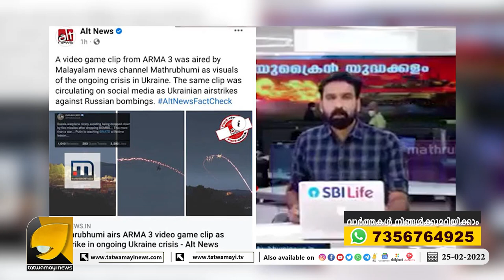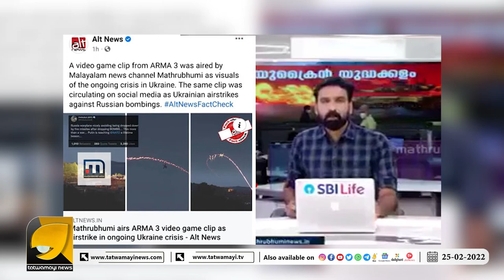മലയാള ചാനലുകളുടെ ആധികാരികത തന്നെ ചോദ്യം ചെയ്യപ്പെടുമ്പോൾ ...!! | MALAYALAM MEDIA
ഞങ്ങൾക്ക് തെറ്റുപറ്റി മാപ്പുതരൂ .കരഞ്ഞു കൂവി മാതൃഭൂമി ന്യൂസ് | MEDIA